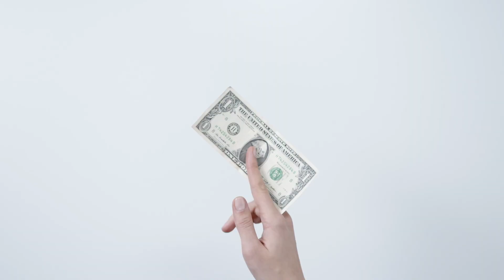Sarojini Nagar Men's Clothing | sarojini nagar market mens collection | Men's Budget Shopping | 2022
If you want to ask me anything please do comment down
or you can inbox me on Instagram.

Sarojini Nagar Market Delhi Boys Collection | Latest Summer Collection | Trending Shirts & T-Shirts